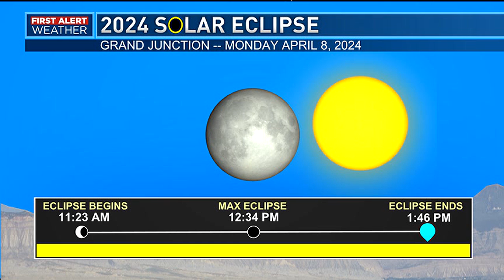Total Solar Eclipse: April 8, 2024